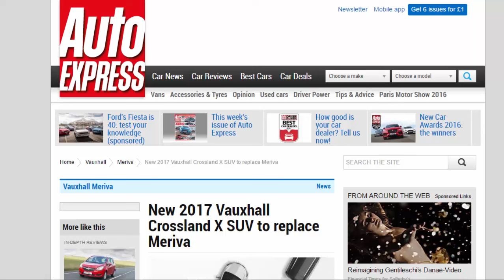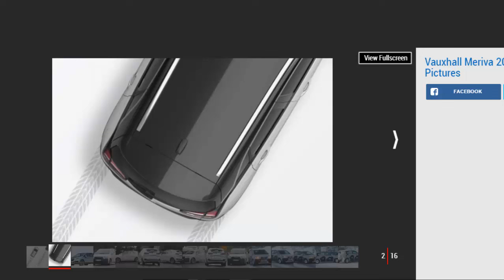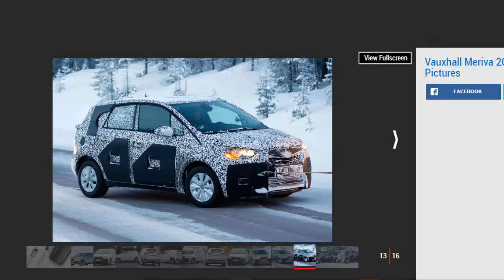Car Review - New 2017 Vauxhall Crossland X SUV To Replace Meriva - Read Newspaper Tv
Read newspaper:
New 2017 Vauxhall Crossland X SUV to replace Meriva
Source: autoexpress.co.uk